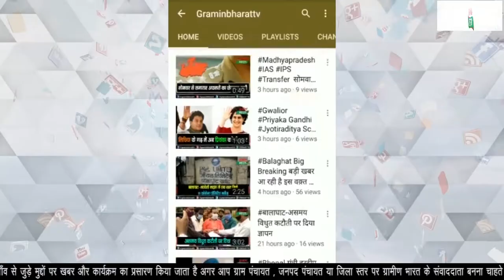अनट्रेंड मजदूर चला रहा था 650 टाटा हिताची मशीन, कंपनी के ठेकेदार की लापरवाही से मजदूर की हुई मौत